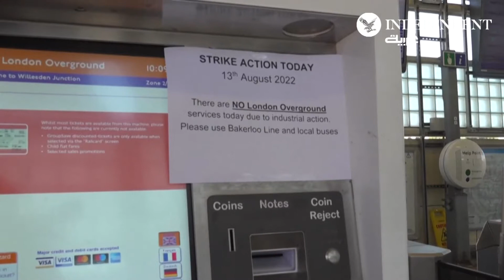إضراب جديد للسكك الحديدية في لندن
إضراب جديد للسكك الحديدية بسبب الأجور وظروف العمل، ما أدى إلى توقف أجزاء كبيرة من شبكة القطارات في المملكة المتحدة، مع عدم وجود خدمة في بعض مناطق البلاد